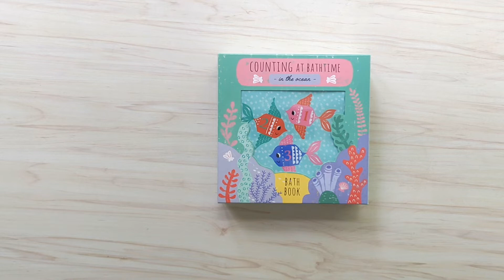In the Ocean Counting at Bathtime Bath Book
Count to five with lots of ocean friends in the super squishy bath book!